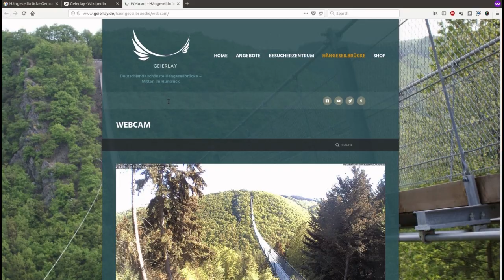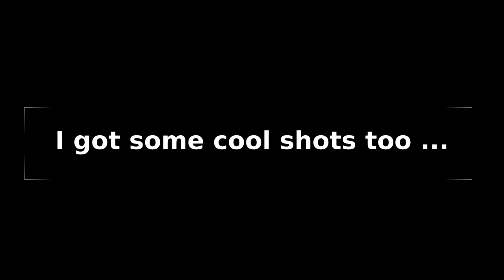MY GERMAN BOYFRIEND TOOK ME TO THIS BRIDGE | Nikita Haupt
An Indian on the longest German suspension bridge designed by a Swiss engineer that shares similarities with Nepalese bridges... Damn, too many countries got involved in this! 😄😯

My Gadgets:

✔ Camera 1
✔ Camera 2
✔ Rode Nikon-Microphone
✔ Rode Phone-Microphone
✔ Rode Phone-Microphone WindShield
✔ RingLight Stand

More from my VLOGS: 😁😁